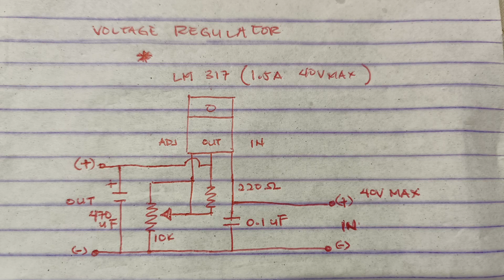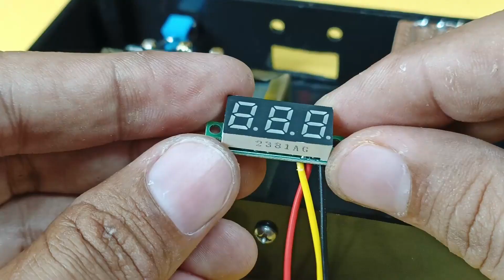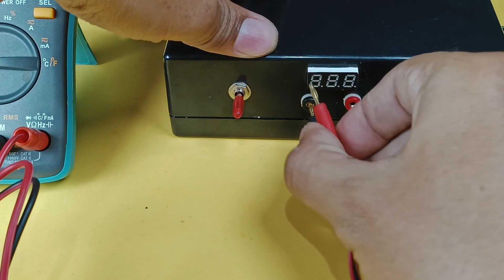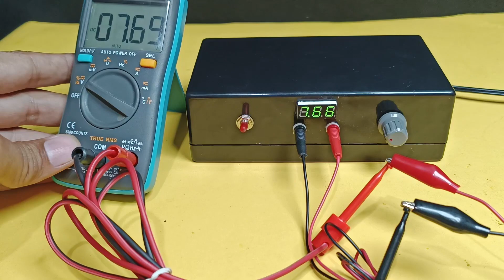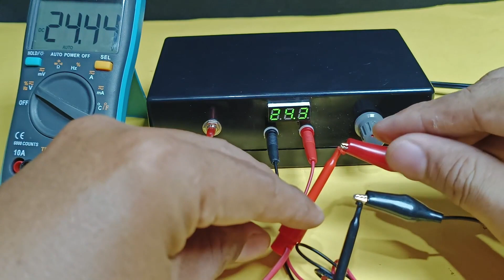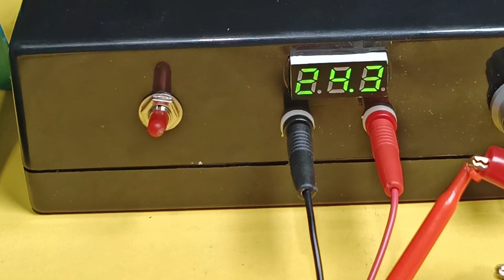Let's make a 1.2V to 33.3V adjustable voltage regulator using LM317